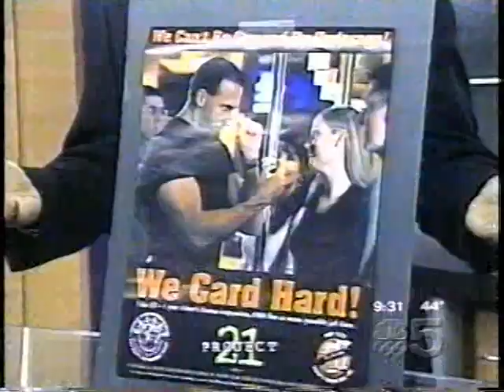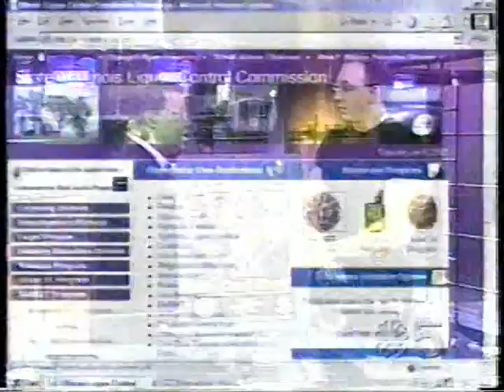Lee Roupas Interview on NBC